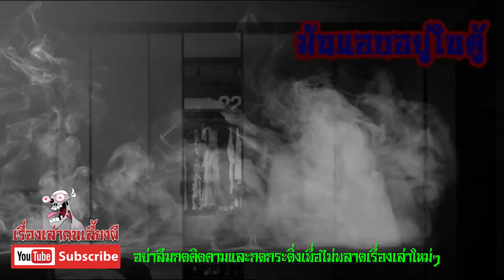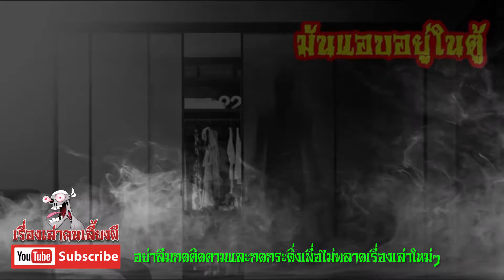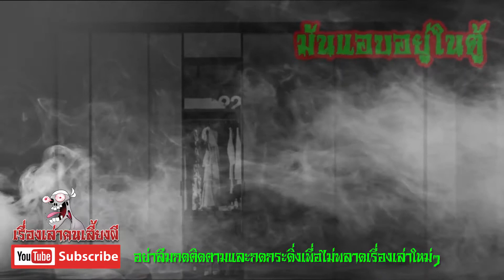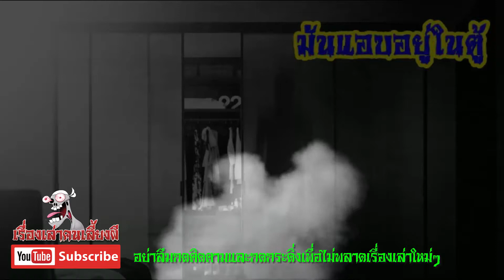มันแอบอยู่ในตู้ l เรื่องเล่าคนเลี้ยงผี EP.353